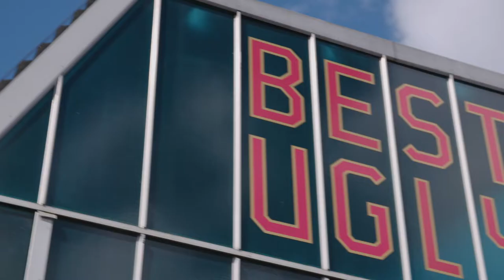Best Ugly Bagel and Safe Food Pro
Best Ugly a New Zealand insitution is a multi-site business with a Custom Food Control Plan. Best Ugly, were looking for a cost-effective solution they can manage themselves.

Safe Food Pro successfully executed an end-to-end solution - from data entry to verification.

Safe Food Pro accommodated for both Bes t Ugly's wholesale and retail business requirements.

Best Ugly - Great company culture with the will to learn and a desire to grow.